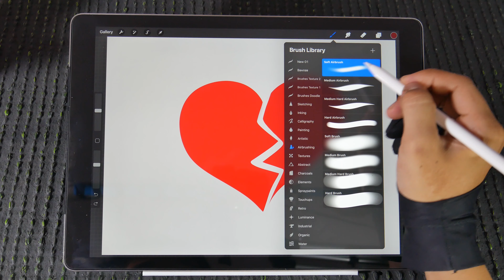Broken heart 💔 drawing on ipad pro 📱 procreate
Hi youtube!
Broken heart  drawing on ipad pro in procreate

✍️ Used
👉Apple ipad pro 1st generation
👉Apple pencil 1st generation
👉Procreate app for ipad pro